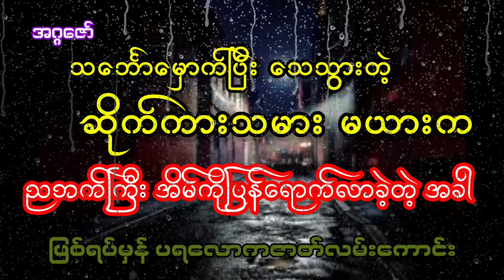သင်္ဘောမှောက်ပြီးသေသွားတဲ့ ဆိုက်ကားသမားမယားက ညဘက်ကြီး အိမ်ကို ပြန်ရောက်လာခဲ့တယ်